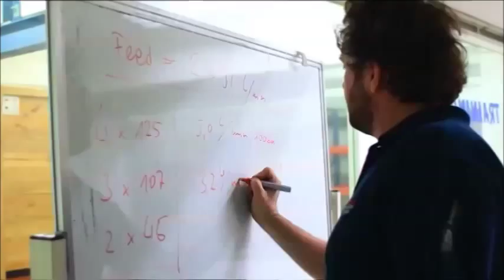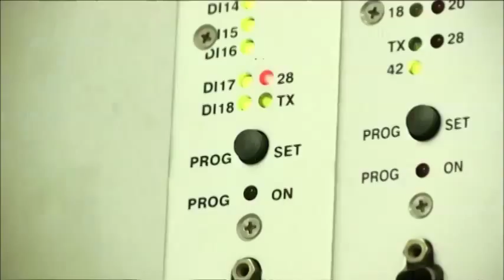Alatas Crane services Worldwide Training Academy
Alatas Crane Services Worldwide operate a Training Academy offering specialist training for all our employees and also for clients.
Courses are available from our extensive library and can also be tailor-made.
In addition to theoretical training we provide practical training on control-system simulators, hydraulic test stands, interactive software and state of the art didactic tools.